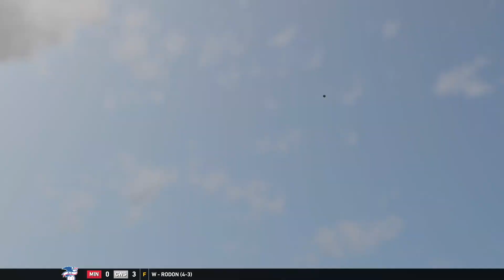Big Thurman Hits 40th Home Run || MLB The Show 19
An Incredible Crew of Misfits Take the MLB by Storm.